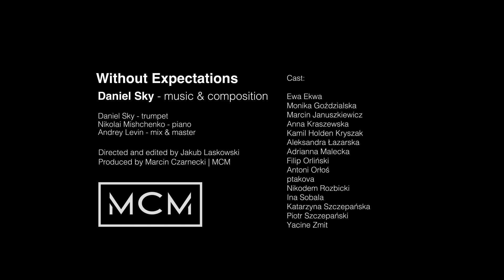Daniel Sky - Without Expectations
Directed and edited by: Jakub Laskowski
Shot and Produced by: Marcin Czarnecki | MCM

Cast:
Ewa Ekwa
Monika Goździalska
Marcin Januszkiewicz
Anna Kraszewska
Kamil Holden Kryszak
Aleksandra Łazarska
Adrianna Malecka
Filip Orliński
Antoni Orłoś
ptakova
Nikodem Rozbicki
Ina Sobala
Katarzyna Szczepańska
Piotr Szczepański
Yacine Zmit
Daniel Sky - trumpet
Nikolai Mishchenko - piano
Andrey Levin - mix & master